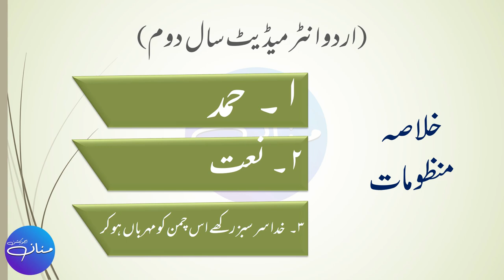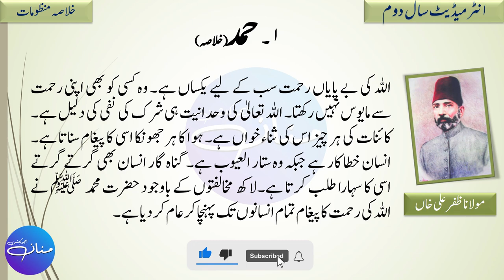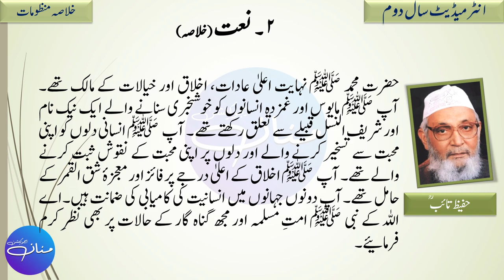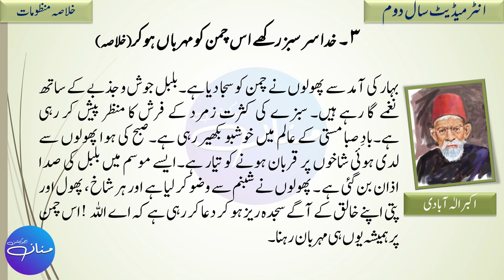F.A/ F.Sc Urdu Nazm 1, 2, 3 ( حمد، نعت، خدا سرسبز رکھے اس چمن کو مہرباں ہو کر ) | Khulasa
2nd Year Urdu Nazm 1, 2, 3 ( حمد، نعت، خدا سرسبز رکھے اس چمن کو مہرباں ہو کر ) | Khulasa |

In this lecture, we will learn KHULASA of Poems Hamd, Naat and Khuda Sar Sabz Rakhay Is Chaman Ko Mehrban Ho Kar from URDU Intermediate Part 2 (F.A , FSc , ICS , I.Com) Punjab Boards. It is a humble request to please watch and listen complete lecture for the best understanding and concepts.